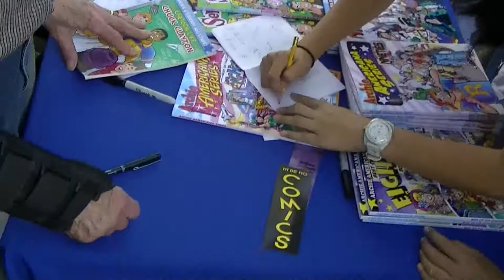George Gladir Festival Of Books 2011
Long-time "Archie" comics writer  ( and co-creator of "Sabrina the teenage Witch") appears at the Los Angeles Times "Festval of Books, April 30, 2011. Held on the campus of USC.